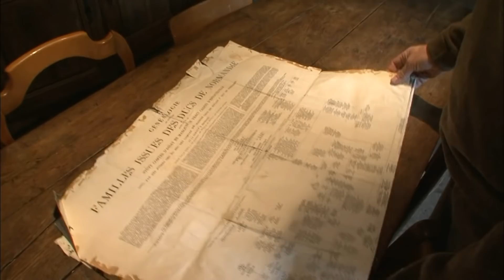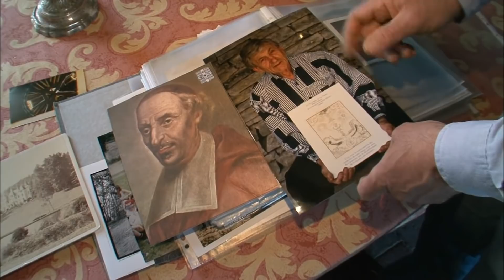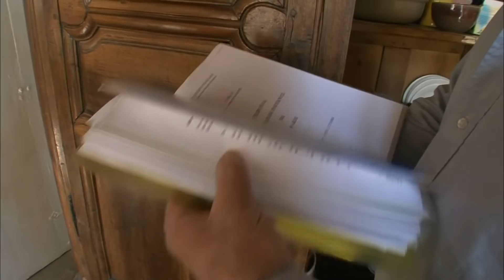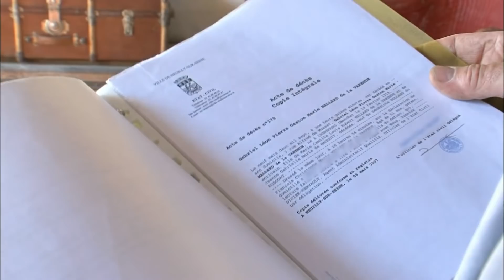HERITAGE: Je reçois un château !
François issu d'une famille aisé à hérité de cette magnifique demeure qui n'est d'autre qu'un château.